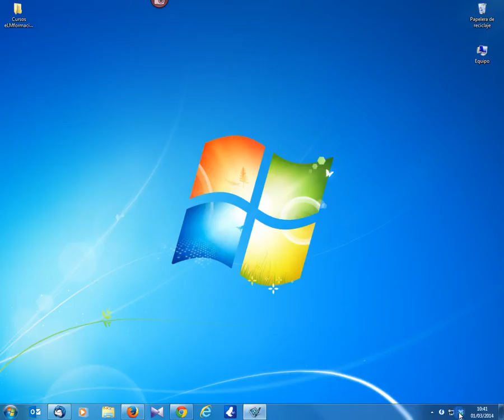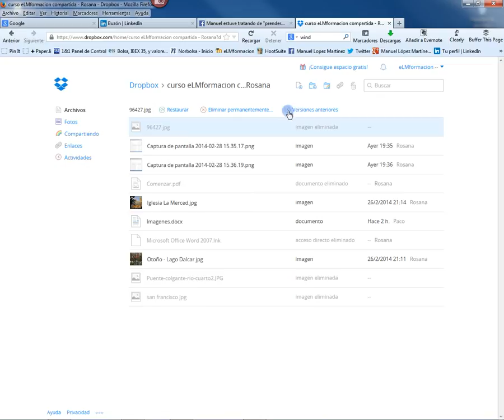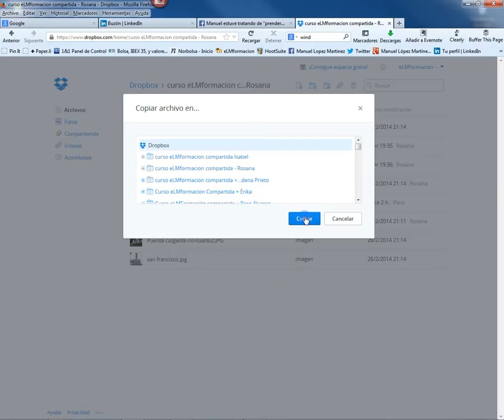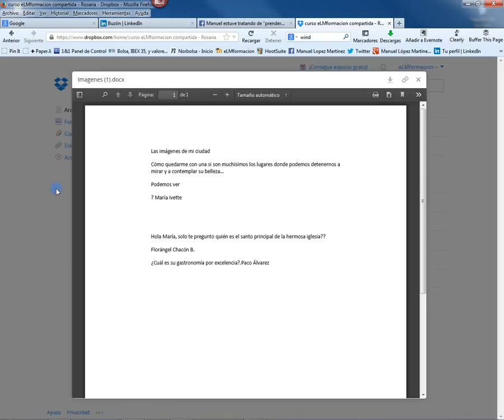Recuperar y restaurar archivos en Dropbox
En este video-tutorial aprendre como puedes restaurar y recuperar tus archivos subidos a la nube con Dropbox.